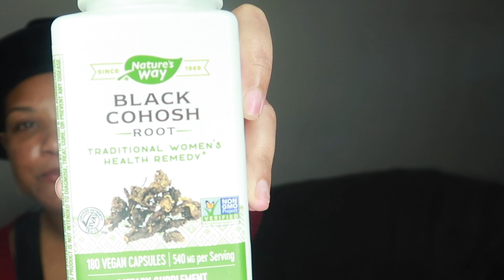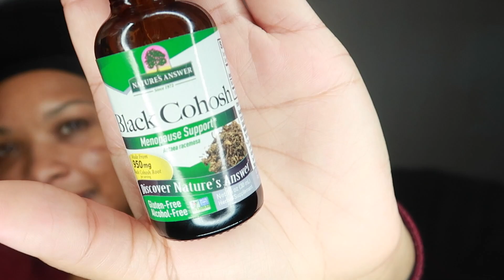One Supplement That Healed My PCOS!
You know when I find something that works I share! I think its very important to heal our wombs and heal that pcos. It isn't a forever sentence! This one product has helped me fix my hormonal imbalance and polycystic ovary syndrome more than anything! I love you all and enjoy that one supplement that healed my pcos!

The Mentioned Supplement: